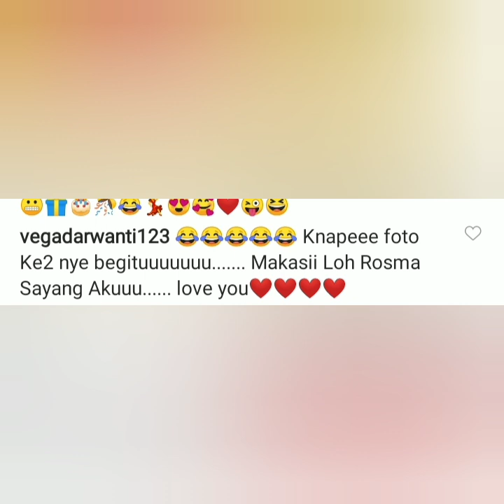Info hari ini, Begini komentar Vega Darwanti di akun instagram ayu ting-ting.